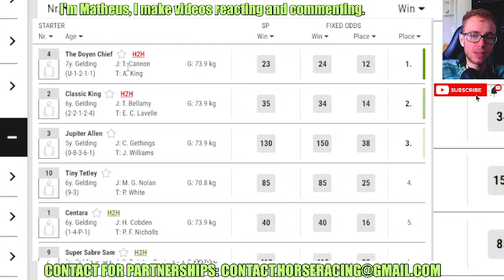The Doyen Chief wins at Tauton Feb, 06 2024 Horse Racing RESULTS Bet